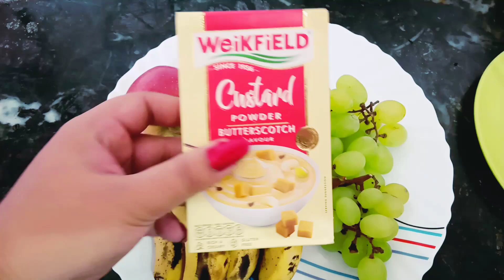Fruit custard recipe||Healthy Dessert recipe||Summer Dessert recipe||Easy and Tasty Dessert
Hello,

So , this is my another video. I hope you will like it.

youtuber
pops pompi
Assamese vlog